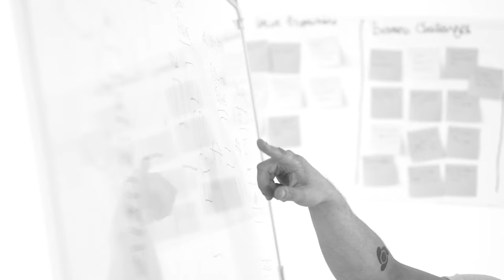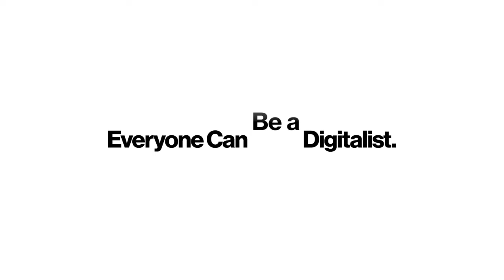Ixonos + Digitalist Network = Digitalist Group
Ixonos Plc and Digitalist Network have joined forces to become Digitalist Group and to renew user-oriented service design through co-creation. By combining the unique way in which Digitalist Network integrates experts, knowledge and companies with Ixonos’ world class research-, design- and technology skills, the new company is be able to facilitate co-creation in an unforeseen way to make the impossible possible and co-create tomorrow’s experiences today.